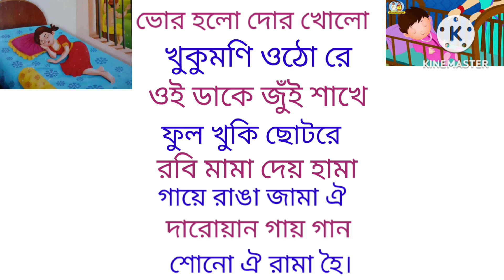বাংলা ছড়া, ভোর হলো দোর খোলো, Bangla rhymes for kids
বাংলা ছড়া, ভোর হলো দোর খোলো, Bangla rhymes for kids,ছড়া education baby bengali class বাংলা @Bachha2023 @KiddiestvBangla @KiddiestvBangla @kabitadutta1m @Pinkfong এসো বাচ্চারা ছড়া শিখি বাংলা ছড়া ভোর হলো দোর খোলো , ছবির মাধ্যমে বাচ্চাদের শেখানোর চেষ্টা।